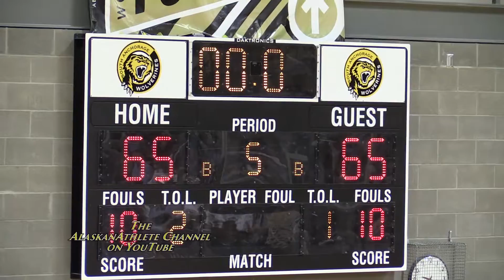BARTLETT GOLDEN BEARS vs BARROW WHALERS!!! ~ ALASKA BASKETBALL!!!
The Bartlett Golden Bears Are Back!!! Bentiu Panoam and Ryan Trailer led the Bartlett Golden Bears to a Thrilling Overtime Win over the High Powered and Talented Barrow Whalers in the first round of the O'Brady's Invitational at South Anchorage High School!!! Alaska high school basketball video highlights.